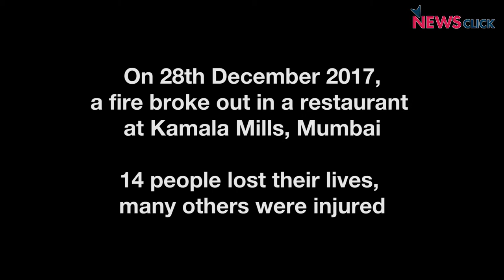Could the Kamala Mills Fire have been Avoided?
The fire that took 14 lives at a restaurant in Kamala Mills, Mumbai on 28 December 2017 throws light on some serious issues of negligence on the part of builders, mill owners as well the BMC authorities. However, the history of the space uncovers the real culprits behind the mishap.